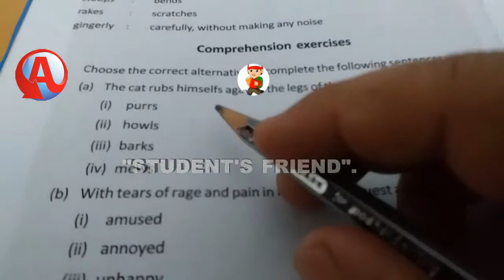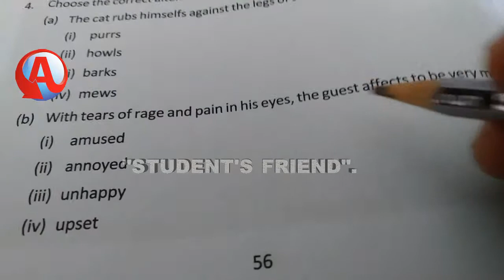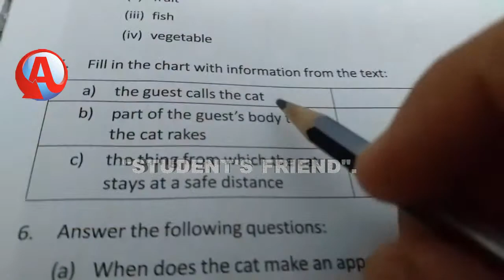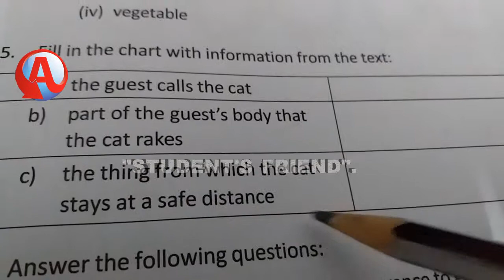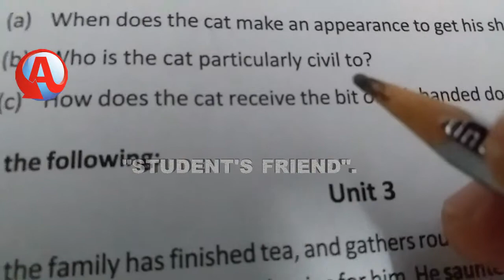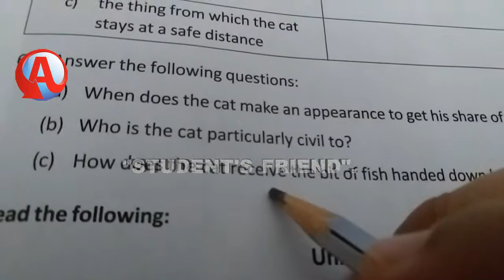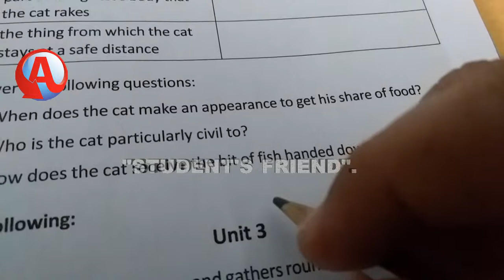Class- (x) "The Cat" Comprehension exercises The Answer, _ (Eng).Unit-2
Exercises Name:-Class- (x) "The Cat" Comprehension exercises
                               The Answer, _  (Eng).Unit-2